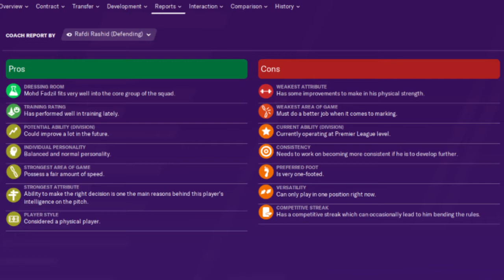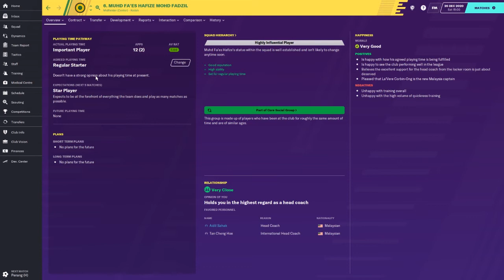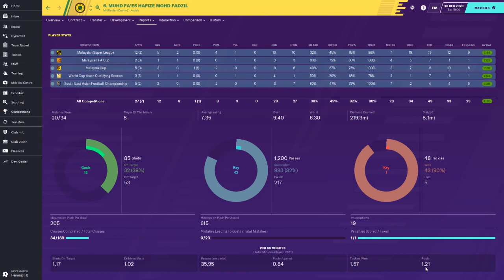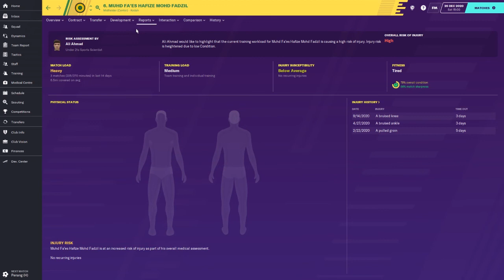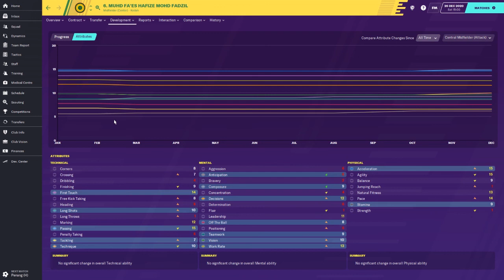FM20: Faes Hafize Goal Scoring Center Midfield di Liga Super Malaysia dan National Team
Football Manager
Tutorial Set Boleh Menang berapa game?
Tengok video sampai habis kalau nak tau berkesan tak taktikal ni

Tutorial Can we win matches? Watch until end of video for training result